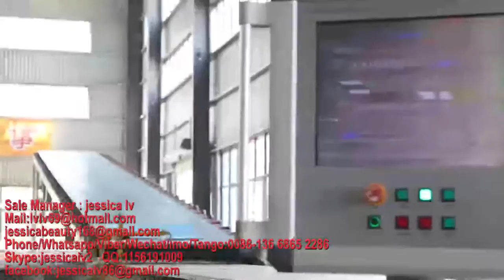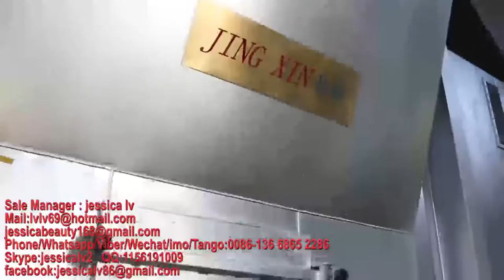gypsum board machine，gypsum panels machine,Plasterboard machine